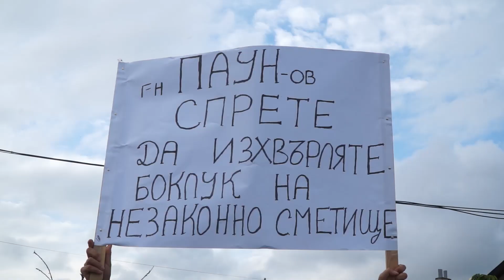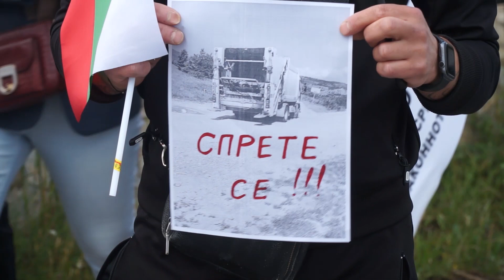Жители на кюстендилското село Радловци протестираха заради нерегламентирано сметище